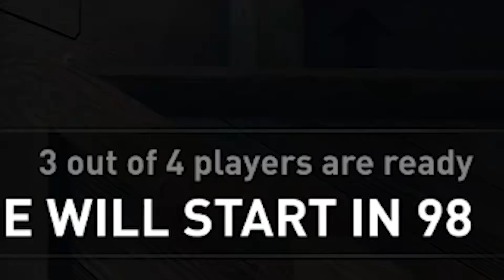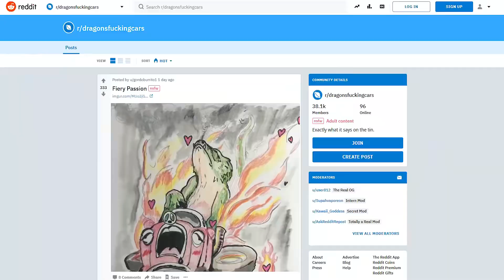Funhaus Play World War Z